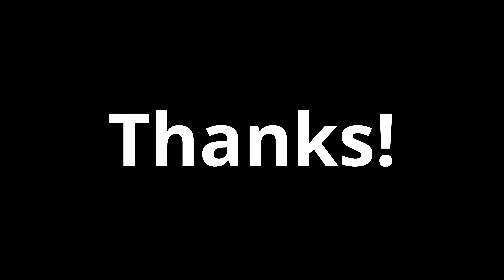牛すき鍋膳と煮込みラーメンで野菜を食べよう／LINE Payのプリペイドカード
ほぼ篭もっていた一日でしたが、そこそこ野菜は食べられた日だった？ように思います。FP小話は先日スタートしたVisa LINE Payプリペイドカード。

■永谷園 煮込みラーメン みそ味（amazonパントリー）

■長野県松本市　プリン専門店　春夏秋冬　天使のプリン福　280円
※金額はプリンフェスで購入した単価

■機材
【カメラ】

【マイク】
SHURE MV88

【その他】
ATEM Mini Pro